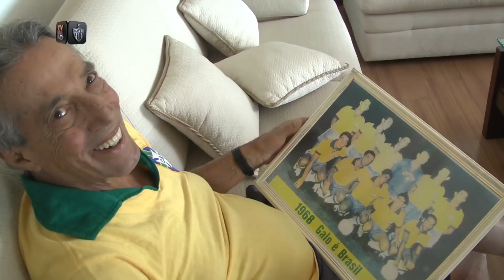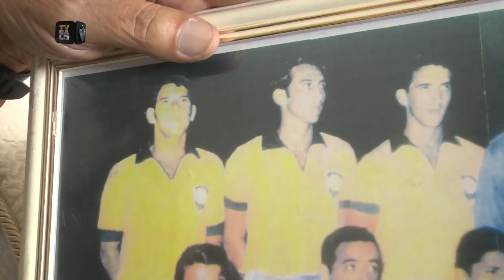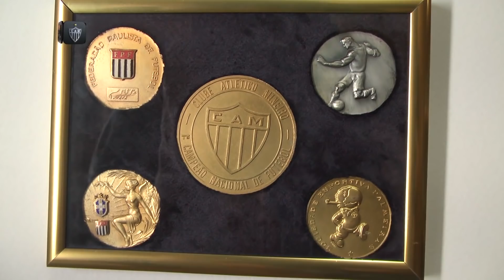Há 50 anos, Galo representou a Seleção e venceu a Iugoslávia por 3 a 2 (19/12/2018)